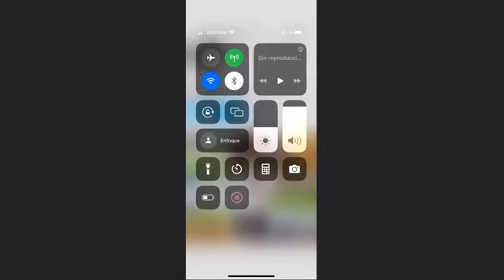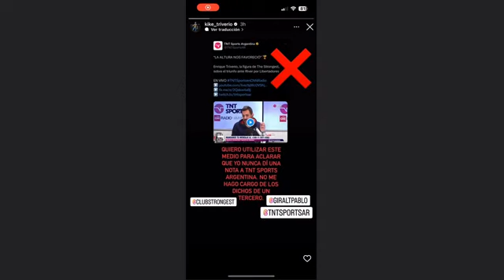2023 LIBERTADORES PABLO GIRALT INVENTA NOTA FALSA "QUE RIVER PERDIÓ POR LA ALTURA"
PABLO GIRALT INVENTA NOTA FALSA CON JUGADOR DE THE STRONGEST PARA QUE DIGA QUE RIVER PERDIÓ POR LA ALTURA